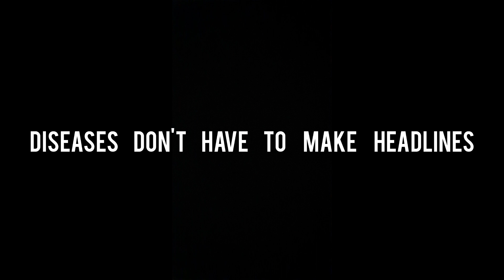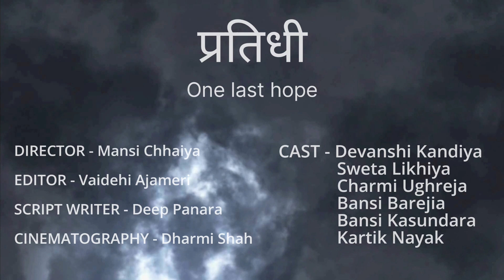CFOE-44| CHARAKA FOR ONE EARTH TEASER| AAPTAS AYURVEDA